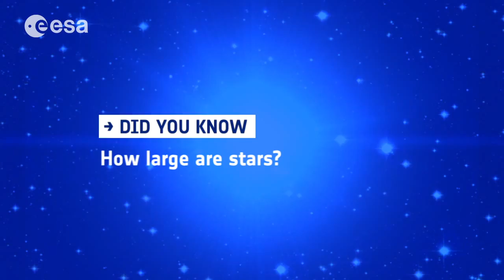Do You Know How Large Stars Are? | ESA Space Science HD Video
People around Europe are asked about the size of stars. Please rate and comment, thanks!
Credit: ESA